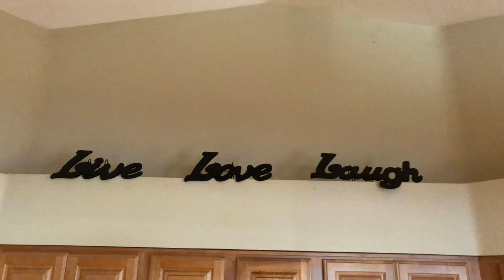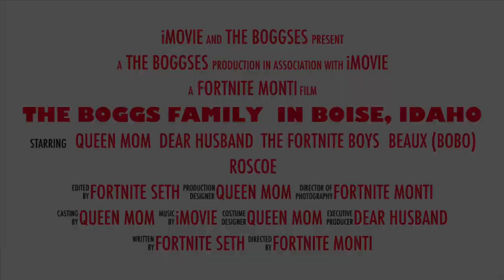The BOGGSes Channel Trailer